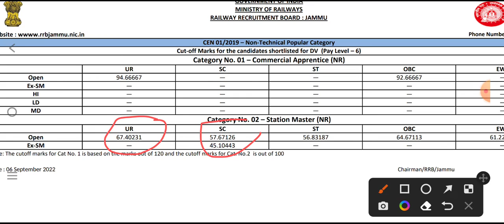rrb ntpc जम्मू कश्मीर Result ! ntpc जम्मू बोर्ड Station Master Final Result जारी !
RRB ntpc जम्मू कश्मीर बोर्ड Final Cutoff Marks Annonced...